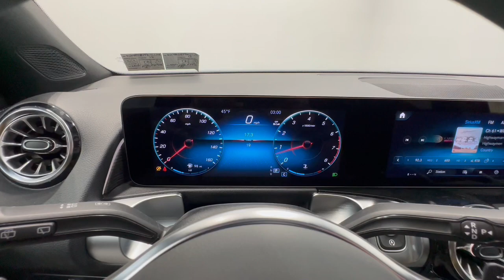2023 Mercedes-Benz GLB Allentown, Coopersburg, Macungie, Easton, Nazereth 701086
Night Black New 2023 Mercedes-Benz GLB GLB 250 available in 3401 Lehigh St., Allentown, Pennsylvania at Porsche Lehigh Valley. Servicing the Allentown, Coopersburg, Macungie, Easton, Nazereth area.

*This Mercedes-Benz GLB Comes Equipped with These Options:**MODEL: 2023 GLB250W4 $41800696 Night Black101 Black MB-Tex*Options*DA3 Parking Assistance Package $1090*--235 PARKTRONIC with Active Parking Assist--501 Surround View Camera--P47 Surround View System*DP1 Premium Package $1850*--249 Auto-dimming Driver and Rearview Mirrors--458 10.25 Instrument Cluster Display--500 Power Folding Mirrors--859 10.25 Center Display--871 HANDS FREE ACCESS--889 KEYLESS-GO--P17 KEYLESS-GO Package--P49 Mirror Package--U80 115V AC Power Outlet053 Modification year 22/2*232 Garage Door Opener $280413 Panorama Sunroof $1500443 Heated Steering Wheel $250*51U Black Headliner*536 SiriusXM Radio with Free Trial Period $150*567 Adjustable Second Row668 Sea Packing & Dispatch*873 Heated Front Seats $500877 Multi-Color Ambient Lighting $310*97R 18 5-Spoke Wheels*H15 Natural Grain Black Linden Wood Trim $325*L3B Multifunction Steering WheelR02 All Season TiresR66 Extended Mobility TiresU35 12V Power Plug in Cargo Area*D16 LED Logo Projectors $275D43 All-Season Front/Rear Floormats Black Rubber $170D49 First Aid Kit $35SUBTOTAL $48535ZUFR Delivery & Destination charge $1150- TOTAL - $49685*